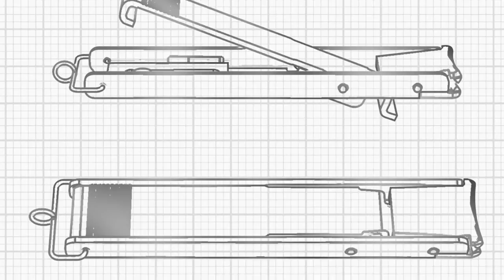SlimClips - Strong Nail Clippers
These slim, super sharp, extra strong nail clippers will easily trim the toughest of nails. Fabricated from the finest Stainless steel, they easily attach to your key-ring.